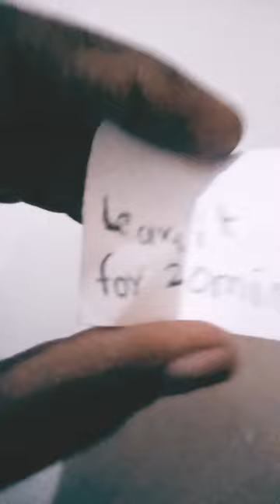How to make soup of paper paper craft by daisy using watercolor to make soup #